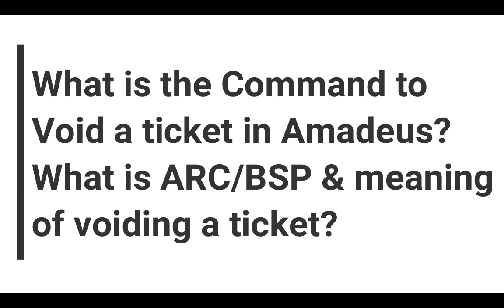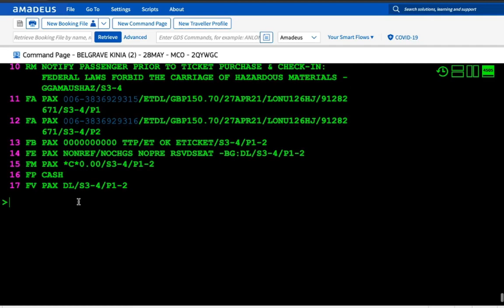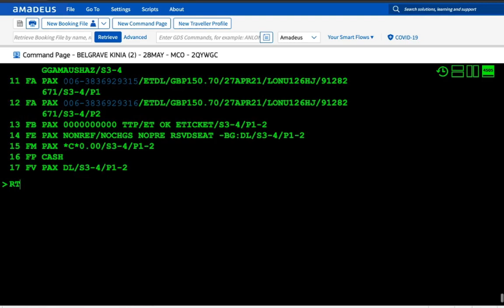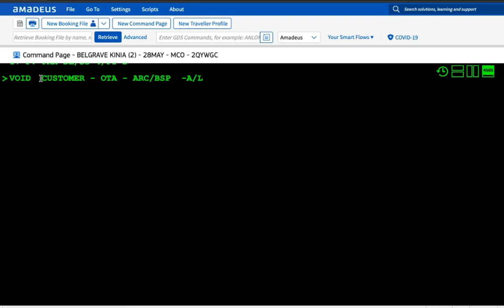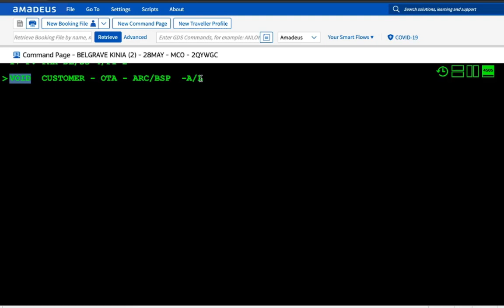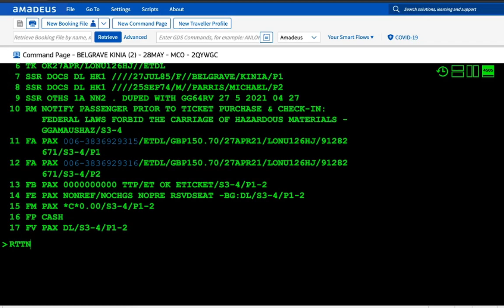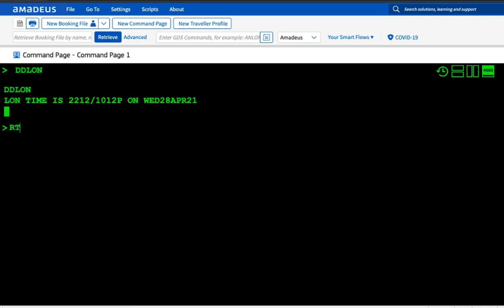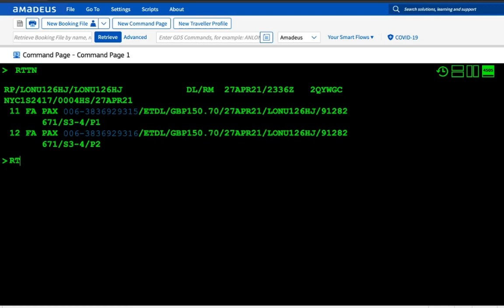Amadeus Command to VOID a ticket | Amadeus Session 23 | GDS Learning | IATA Course | What is ARC/BSP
Let's enhance our AMADEUS knowledge...

Welcome to AMADEUS Session - 23

Learn Amadeus professional course with Travelocademy's IATA certified trainers  & secure your future and enhance your knowledge

Make Your Career In Travel Industry With Travelocademy's IATA Certified Trainers
Best Travel institute In New Delhi.
We Provide you Best Travel Courses That Makes Your Future Secure.

Travel & Tourism – Air Expert
Travel & Tourism – Professional
Travel & Tourism – Advanced Professional
Language Course – Spanish/English/French
Personality Development
Public Speaking
100% Placements

Travelocademy - Best Travel Courses Institute In New Delhi
Address - Plot no.-7, Second Floor, opposite Metro Pillar no. 770, Sewak Park, Dwarka, New Delhi, Delhi 110059